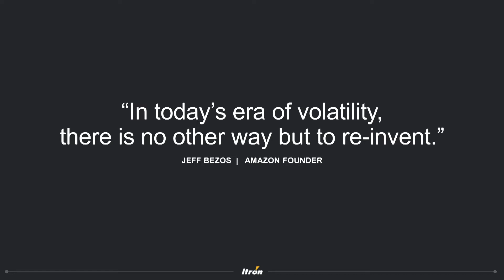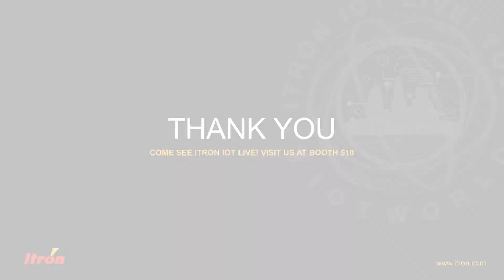IoT World 2018 Lightning Talk: Driving Industrial IoT Innovation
What do you get when you combine a world-leader in energy and water solutions with a leading provider of critical infrastructure and smart city solutions? A global leader in Industrial IoT (IIoT). Watch this fast-paced lightning talk with Itron’s SVP of networks solutions, Sharelynn Moore, and hear how Itron is driving innovation and delivering value for utilities and cities around the world with killer apps and connected streetlights on its network platforms.